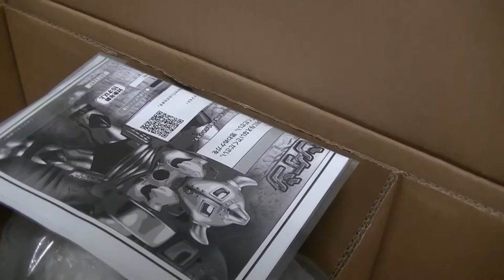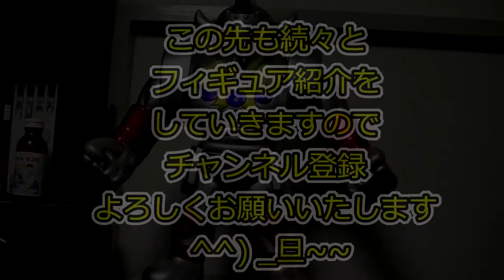フィギュア開封＆紹介レビューチャンネル キン肉マン 超デカキン消し 悪魔将軍 何なんだ!? このデカさは！